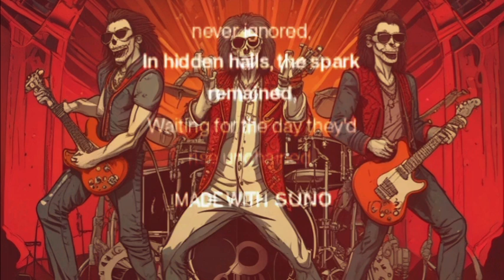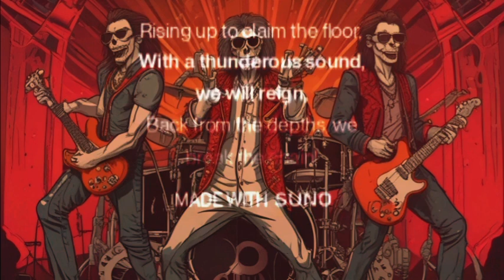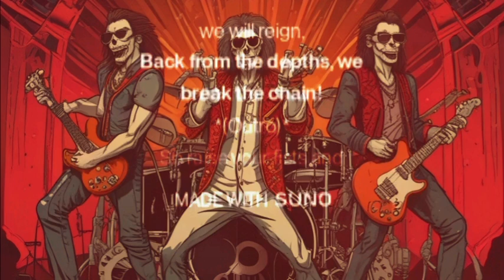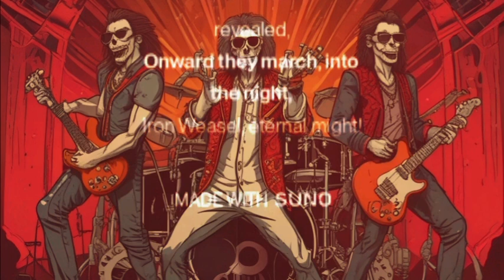Música sin Copyright IA "Iron Weasel"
Recuerden darme créditos si usan la canción  en sus videos.